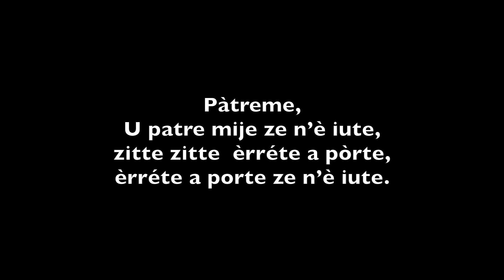Pàtreme - In memoria di Gino Artese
Pàtreme: poesia di Giose Rimanelli
Musica di Antonio Artese
Zach Gill, voce - Antonio Artese, piano - Giose Rimanelli, voce recitante. Registrazione del 1995 presso Kerr Hall - University of California Santa Barbara - Kevin Kelly sound engineering